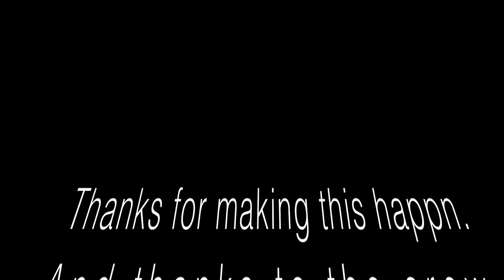Skate Weekend 1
It was thrilling, adventures, and exciting.
Stay Tune for the next episode.